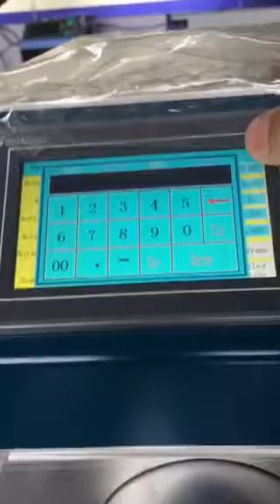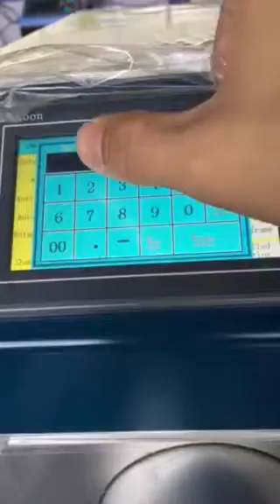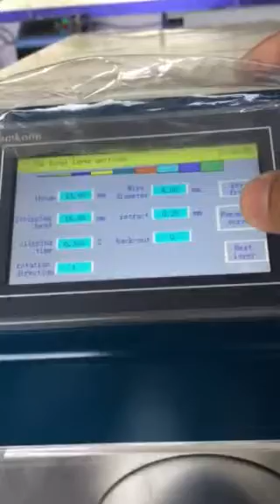EW 06G Coaxial wire stripping machine program setting